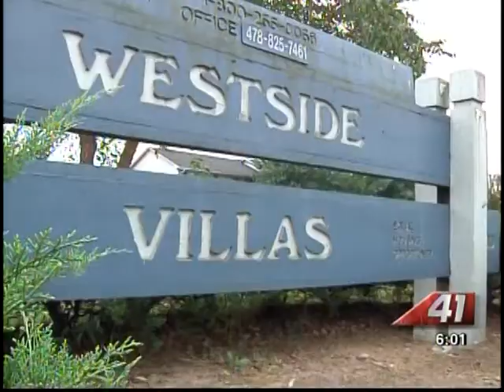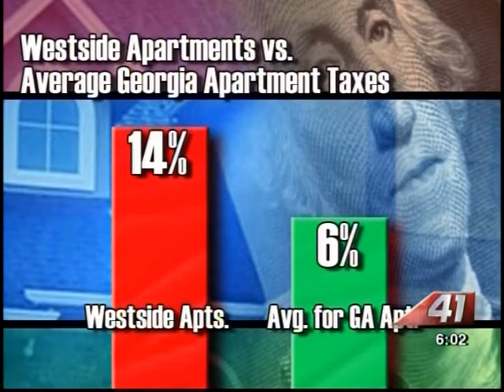41NBC/WMGT - Housing and Urban Development Authority Tax Lawsuit Followup - 1.2.14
Update on a story in Peach County where a property owner is accusing the chief tax assessor of unfairly raising property taxes on low-income tenants.